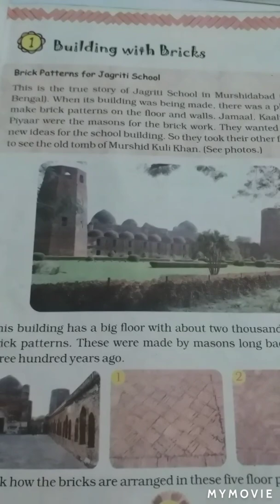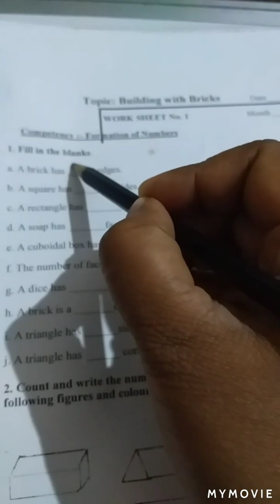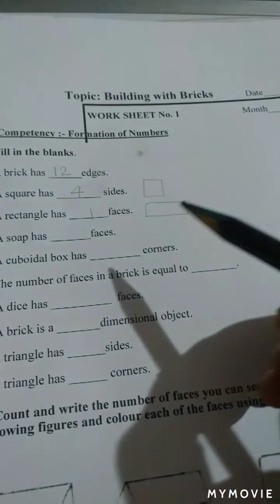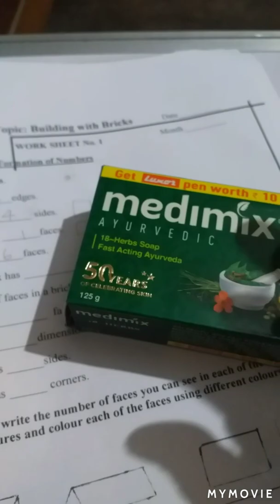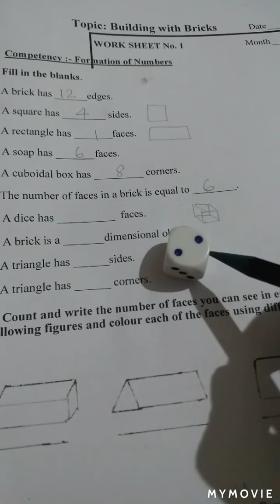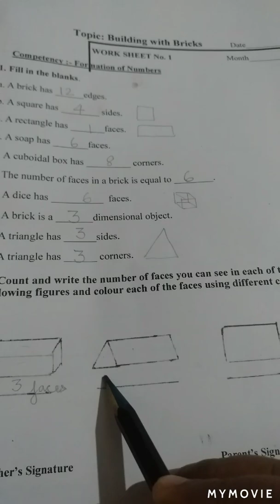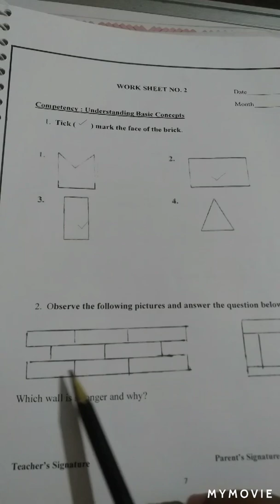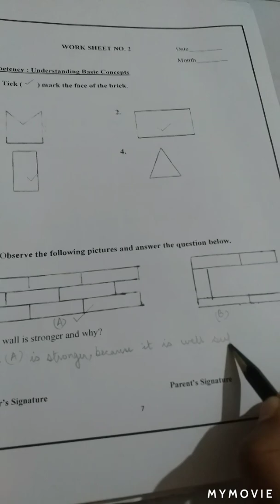Mathmagic_class4_lesson_1 building with bricks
woeksheet1